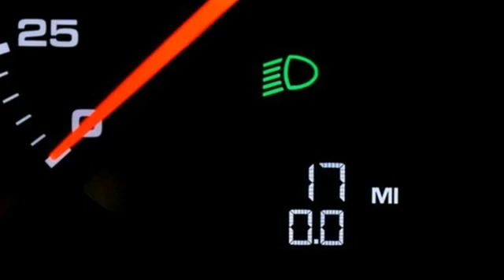New 2021 Porsche Macan Atlanta, GA P17587 - SOLD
Year: 2021
Make: Porsche
Model: Macan
Trim: Base
Engine: 2.0L I4 Turbocharged
Transmission: 7-Speed Porsche Doppelkupplung (PDK)
Color: Blue
Interior: beige
Stock #: P17587
VIN: WP1AA2A59MLB09664

Address:
4006 Carver Drive